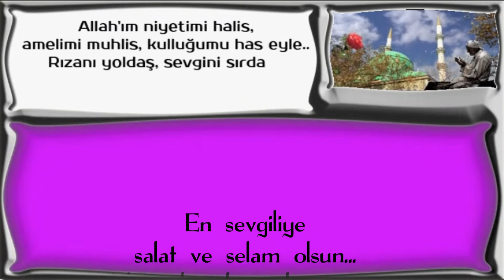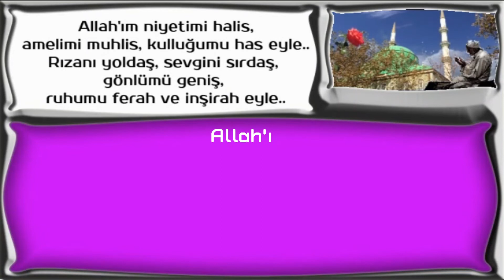En sevgiliye salat ve selam olsun